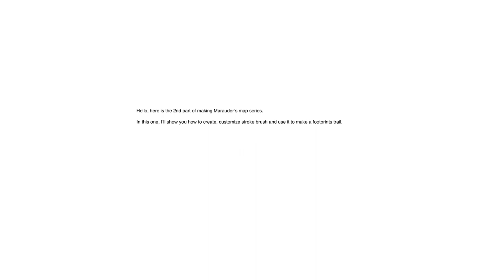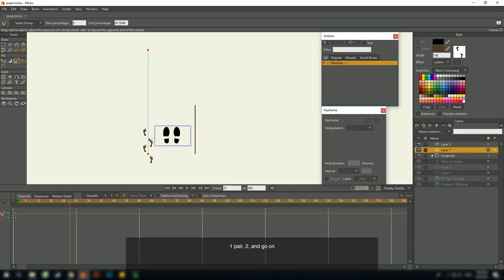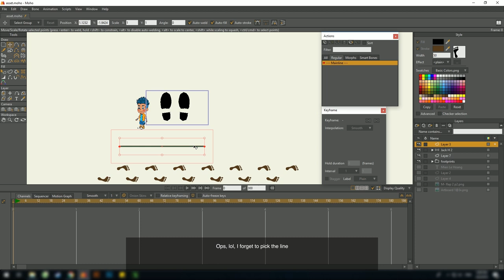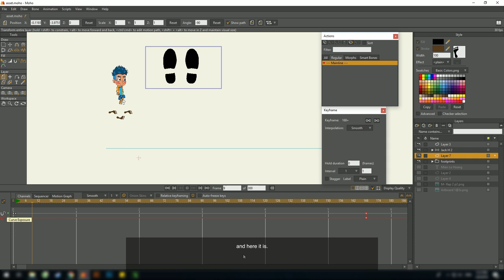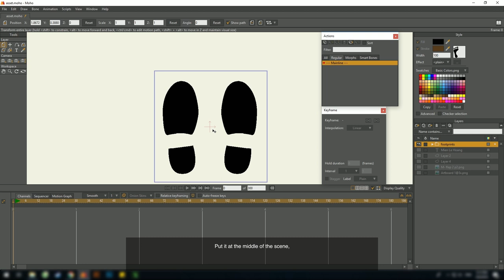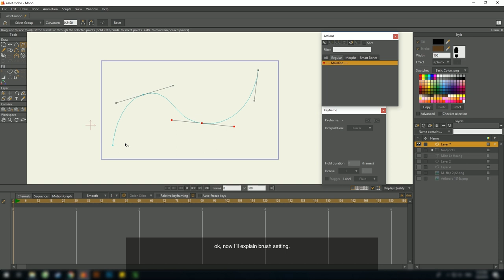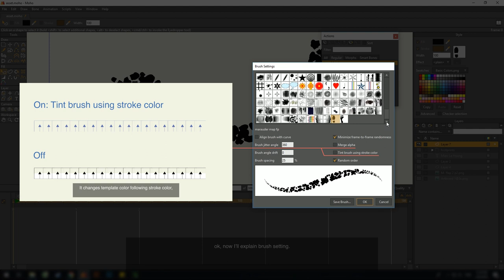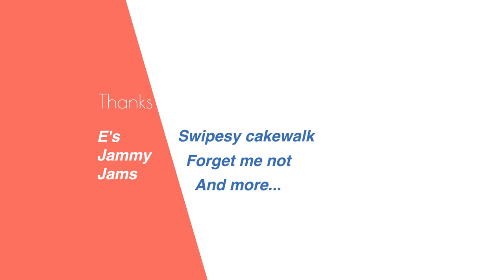Moho tutorial 06: Marauder's map- Part 2: The footprint trail- Stroke brush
Hello, so here is part 2- the main purpose of this project- the footprint trail animation. Hope it's helpful for you.

Timestamp:
00:00 Demo
00:38 Connection between footprint trail and activity
06:01 How to create a custom brush
08:45 Explaining brush setting
10:58 Create Marauder's Map footprint trail

Thanks to E's Jammy Jams for the music
- By the light of silvery moon
- Swipesy cakewalk
- Silent night